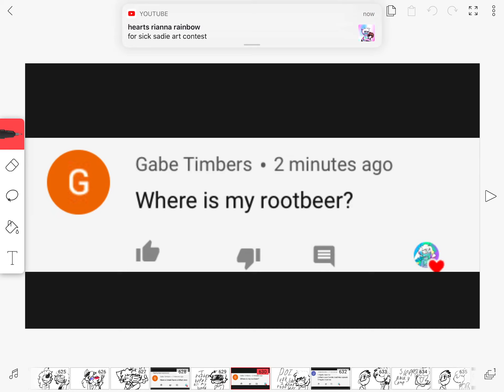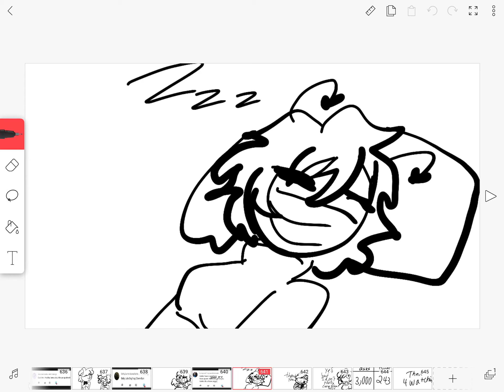Ask & Dare part 165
Regular Ocs
Hayden the Hairless Cat
Manda the mummy
Me
Sadi

Secret Circus Ocs
Aaron the Fallen Angel
Hayado the Hyena
Kaylee the Kitsune

Dark Deception Oc
Rose the Cyclops Queen

Furry Freak Circus Oc
Clown Bun

Pet Care Oc
Patty the Rat Demon

Rainbow Factory Oc
Poochy the Pugheetah

Song : Allure
Artist : Kupla, Philanthtope